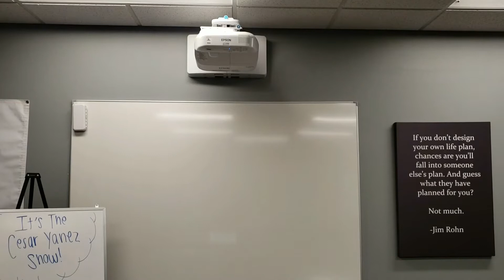How to get Down Payment Assistance 2018/2019 CYshow E#1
Do you want the latest market stats, recent activity, investment properties, etc?

Unique ways to come up with a Down Payment for the purchase of a home!!

My goal with this weekly series is to keep everyone informed on real estate, the market, latest trends, the city, and much more. I want to become everyone's real estate expert.

1. Crowdsourcing

3. Employer Assisted Housing

4. Government Options: U.S. Department of Housing and Urban Development

Source: C.A.R.

Let me know if there is anything I can do for you now or in the future.

QUESTION -How did you come up with your down payment?

Gear I use:
Wired Lav Mic
Wireless Mic
LED Video Light
LED Video Light - Portable
Soft Box Kit

Cesar Yanez CA BRE 02062535